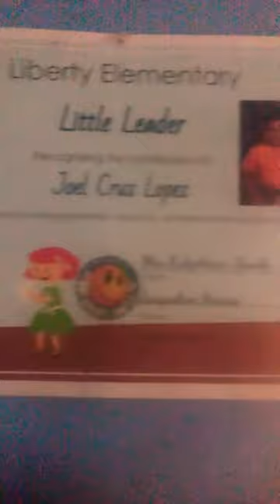I’m Showing you, my Paintings Wait until you see the end￼￼